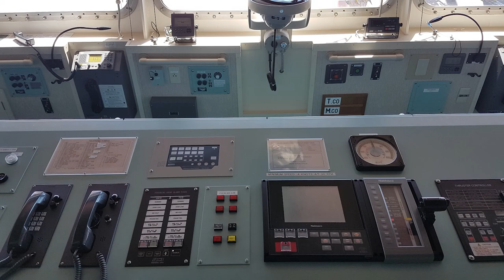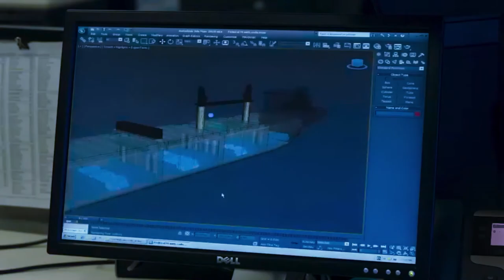IMQ Maritime Career Fair 2021-2022 | Fednav video